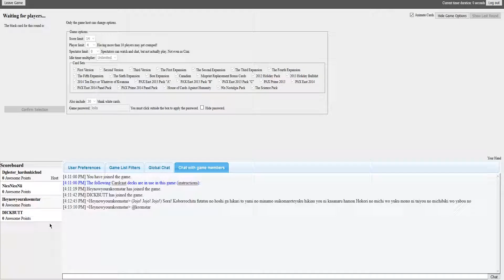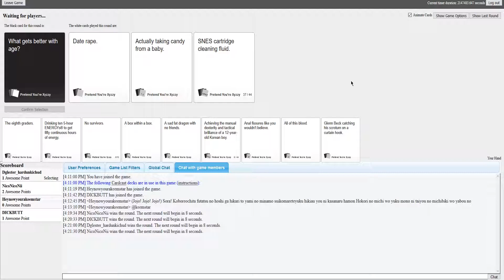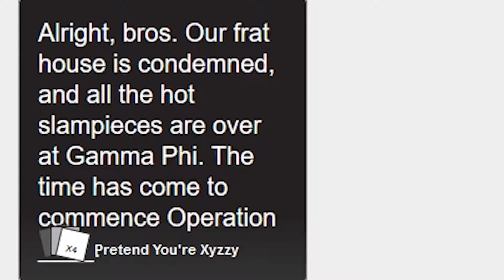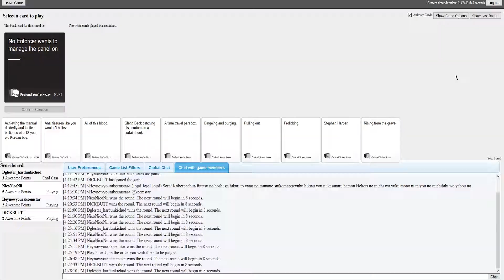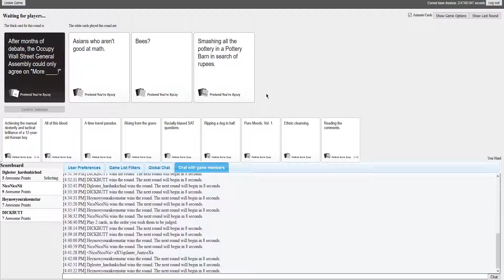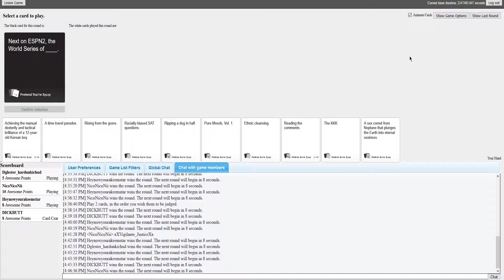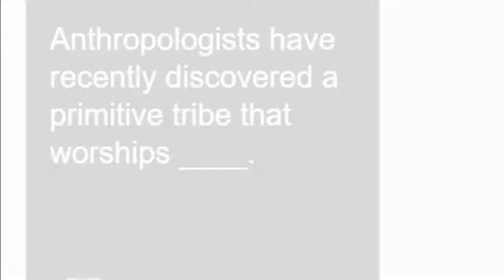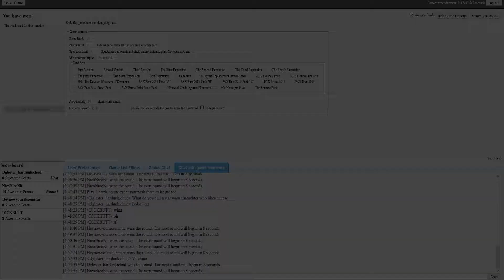CAN I PUT THIS ON YOUTUBE? | Cards Against Humanity (w/ Ivan, Jake, and Brennan)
Ivan doesn't have a YouTube channel, but I said I'd put him at the top of the description.

Intro:
Tha Trickaz - LEGEND
Endslate:
Celldweller - Frozen (Celldweller vs. Blue Stahli)